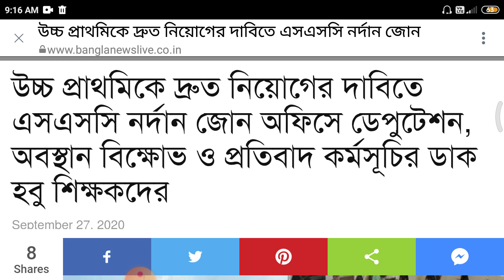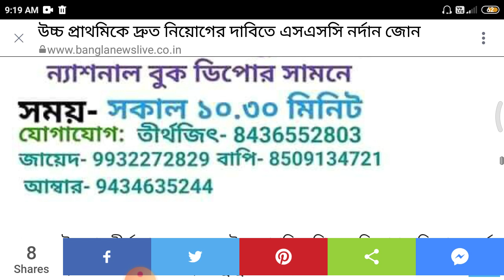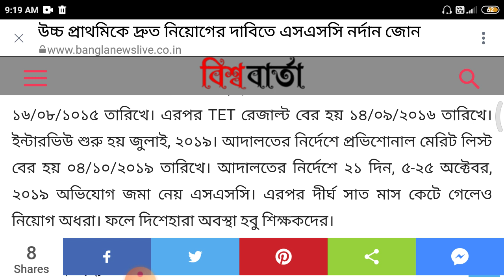শিক্ষক নিয়োগ, শিক্ষক নিয়োগ দাবিতে আন্দোলন, শিক্ষক নিয়োগ গুরত্বপূর্ণআন্দোলন north zone malda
Success-Quest
upper-primary-update
geograpgy_ bengali_history